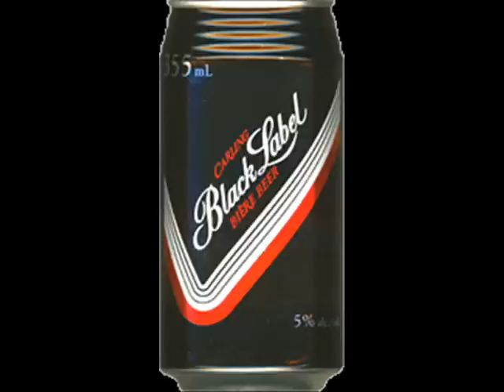Black Label Society sucks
Zack Wild.